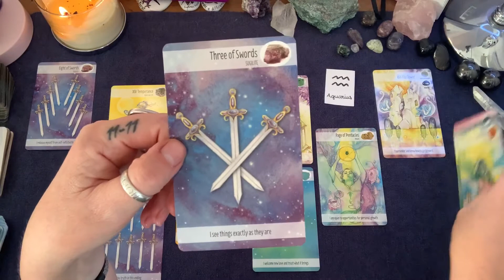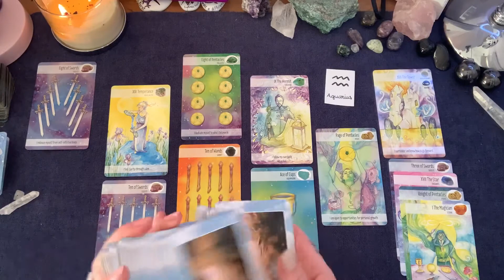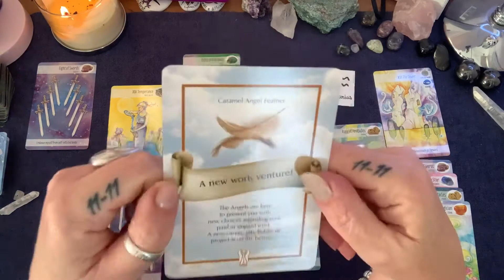AQUARIUS MID-SEPTEMBER. This is meant to be.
Crystal Power Tarot
The Angel Feather Oracle